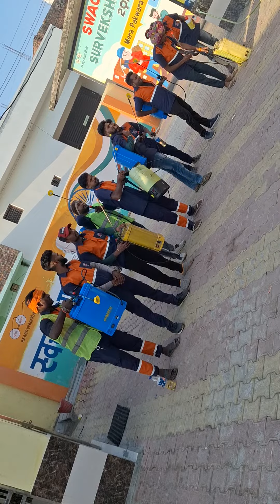Nagar panchayat pakabad sa antie larab ka lagan hamae safai karamcari safai Nayak sunny Raj